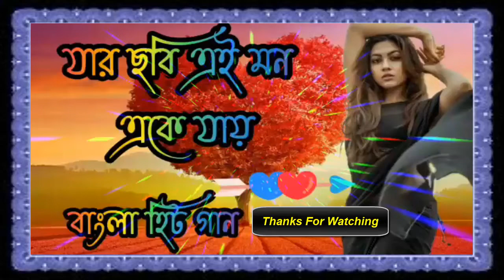Bangla Superhit song || Music Video Status || 4k Bangla music video || Collection Media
Hello guys  please watch my upload Bangla Superhit  song and Music Video.

I do not owner this song.

Thanks a lot for watching this song.